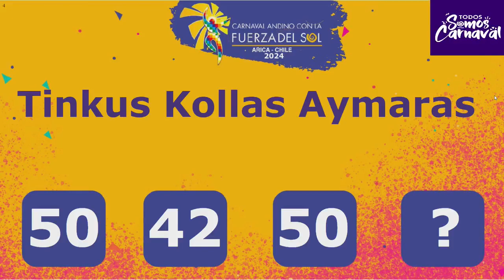TINKUS KOLLAS AYMARAS DOMINGO 28 ENERO 2024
Carnaval con la Fuerza del Sol 2024
Extracto de la transmisión de la Municipalidad de Arica.